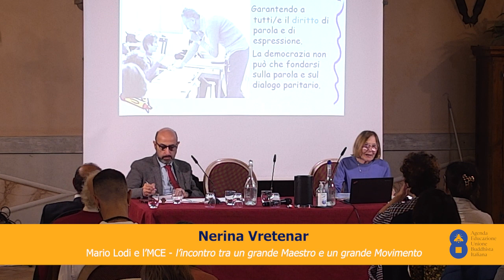Un grande maestro è un maestro che ascolta - Nerina Vretenar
Nerina Vretenar, a lungo docente di Scuola Primaria, è membro con Giancarlo Cavinato del Movimento di Cooperazione Educativa (MCE) e da lungo tempo sono attivi nell’ambito dell’educazione linguistica e della pedagogia della cooperazione.

Nell’anno del centenario della nascita di Mario Lodi, Nerina Vretenar e Giancarlo Cavinato propongono un ricordo di questo grande pedagogista, in un intervento dal titolo “MARIO LODI E L’MCE: L’INCONTRO TRA UN GRANDE MAESTRO E UN GRANDE MOVIMENTO”, che mette in luce come educare alla parola favorisca stili di vita pacifici e armoniosi e aiuti  gli esseri umani a costruire modi pacifici di vivere insieme.

L’intervento di Nerina Vretenar è tratto dal convegno “Semi di futuro. Consapevolezza e cura nell'azione educativa" curato dall'Agenda Educazione UBI del 1 ottobre 2022.